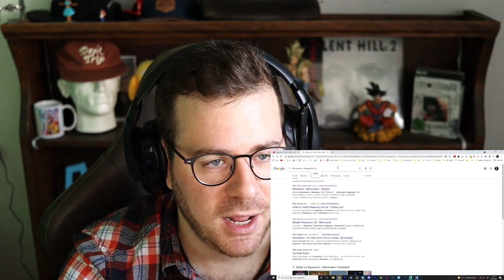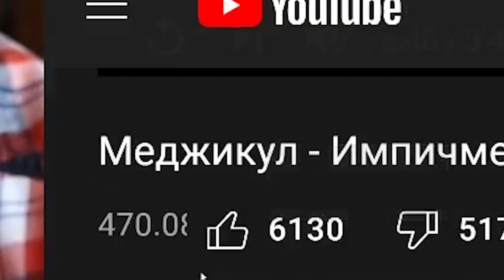Реакция немца на Меджикул - Импичмент [Русские субтитры]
FAQ:
▸ Why are you talking in English and not in German?
The creator of the subtitles is Alyona, a Russian girl. She doesn't speak German. In order for her to be able to understand me I therefore have to speak English.
• Почему ты разговариваешь на английском а не на немецком?
Создатель субтитров простая русская женщина - Алёна Батьковна, не шпрехает на . Я говорю на английском, чтобы она могла понять меня.

▸ Can I recommend you songs for reactions?
You can try but chances are low I will react to your songs. NOT because I don't want to, but simply because I have so many songs I need to react to.
• Могу ли я порекомендовать тебе песни для реакции?
Ты можешь оставить свои предложения под видео или в телеграмм группе. Но обычно у нас долгие списки и придется ждать.

▸ Why don't you react to something manly, such as Hard Rock or Metal?
Because this is not really my type of music. If I still force myself to react to it, my reaction will most likely be shitty. I am more into melodic and jazzy stuff, even though Jazz is not really what you will find on this channel, either.
• Почему так мало реакций на рок, метал, рок энд ролл и т. д.?
Потому что это вообще не моë. Я могу заставить себя выдавить что-то на записи, но обычно получается туфта. Это не понравится ни мне ни вам.